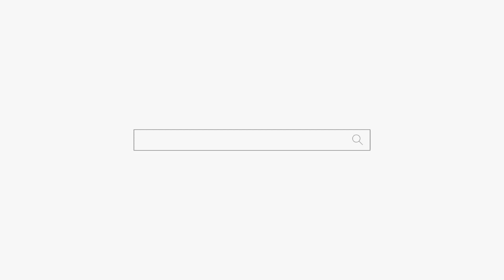여동생이 집나가서 안들어오고 집은 망해가고... Why... 천안점집 평택점집 용군TV 무당 무속인+안성점집 용한점집 유명한점집 신점 천상선녀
됩니다.